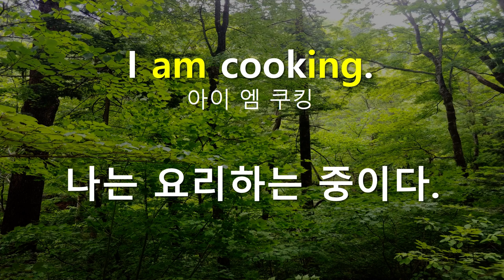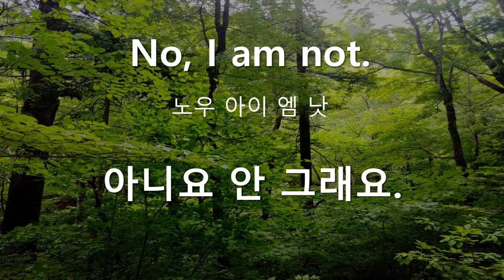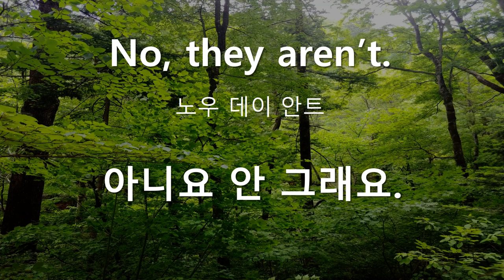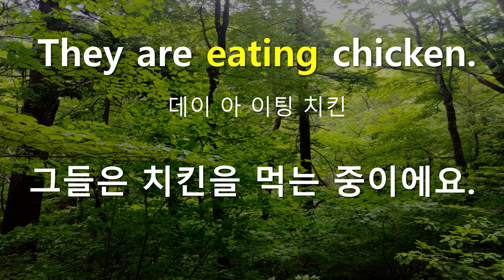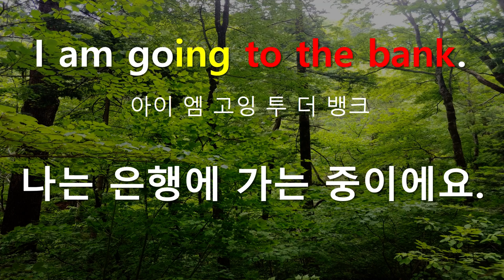현재진행형 - What are you doing? 묻고 답하기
영어문장연속듣기(15) - 현재진행형 -  What are you doing? 묻고 답하기